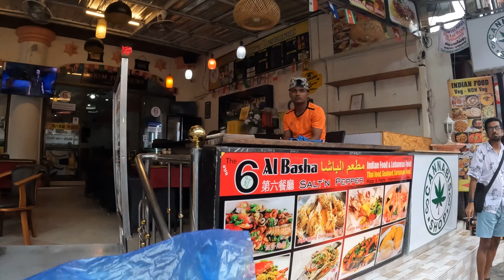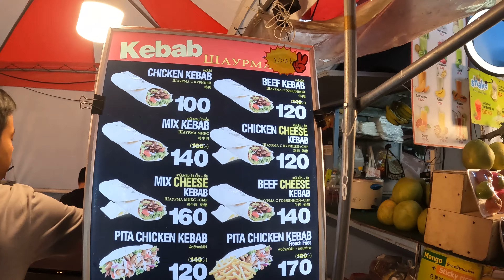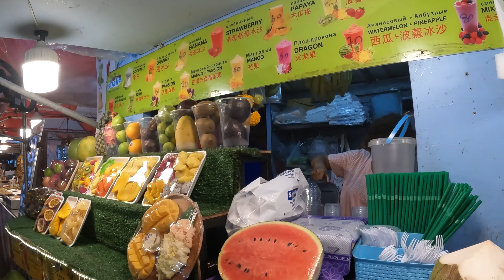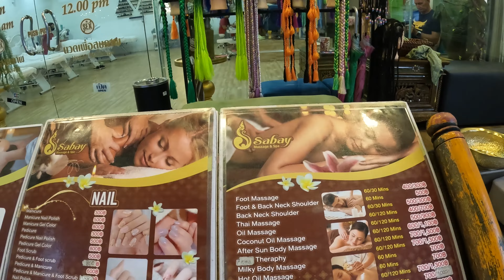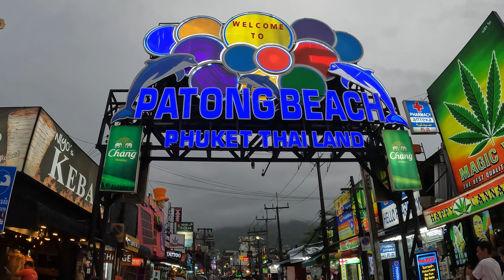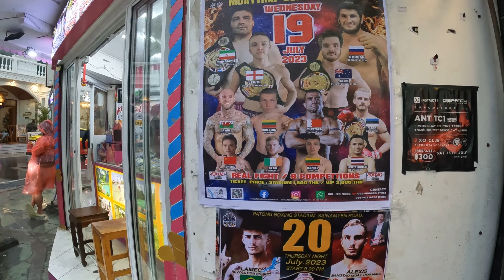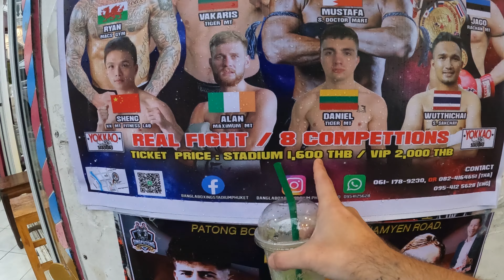TAYLAND PATONG BEACH ! İlk Gün Yaşadıklarım 🇹🇭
Tayland’ın en büyük adası olan Phuket; ince beyaz kumları, görkemli palmiyeleri ve berrak deniziyle dünyanın en iyi sahil bölgeleri arasında yer almaktadır. Sadece plajlarıyla değil, hakkında her şeyiyle dikkat çektiği gibi Çin kültüründen esinlenilmiş klasik mimari yapısı ada çevresinde kendini göstermektedir. Geçmişte Hindistan-Çin arasındaki deniz ticaret yolunun merkezinde bulunan Phuket, liman kenti olarak gelen gemilere ev sahipliği yapmıştır. Phuket Adası’ndaki büyülü güzelliğin oluşumunda Çin kültürü dışında birçok medeniyetten imzalar, adanın dört bir yanında bulunmaktadır.

Phuket Adası; sahilleri, tapınakları ve doğal güzelliklerin yanında Güneydoğu Asya’nın en iyi mutfaklarından birini deneyimlemek için ziyaret edilmeyi beklemektedir. Phuket ile ilgili bilgilerin başında da UNESCO tarafından Gastronomi Şehri olarak ödüllendirilmesi gelmektedir. Geçmişinden itibaren günümüze kadar kültürel bir beşik kimliği taşıyan Phuket Adası, geleneksel yapısıyla harmanladığı modernize oluşumu her yerde kendini göstermektedir. Ada, geleneksel restoranlarından modern gece kulüplerine kadar talep edilebilecek her türlü hizmet olanağına sahiptir.